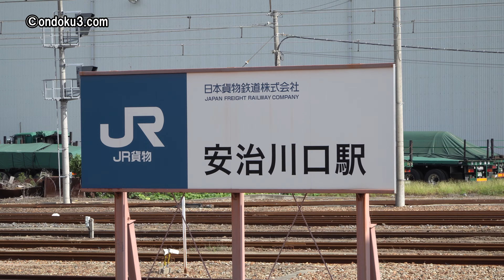【貨物列車】運転士乗込みから発車までの記録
2022年9月24日　JR貨物 安治川口駅　92レ（安治川口駅～吹田貨物ターミナル駅）
運転士がEF210に乗り込み、起動～点検～発車までを1時間以上撮影し続けた記録映像